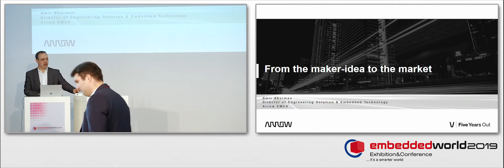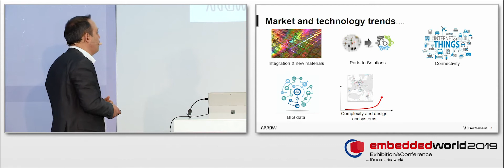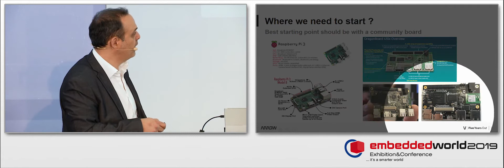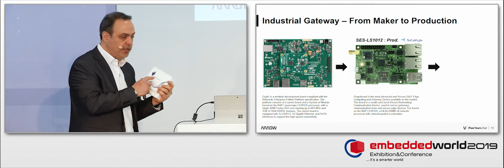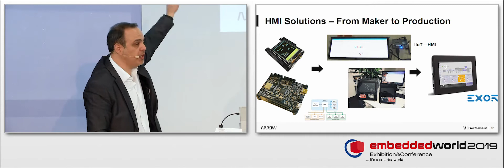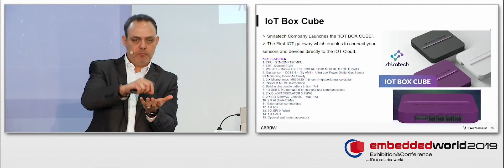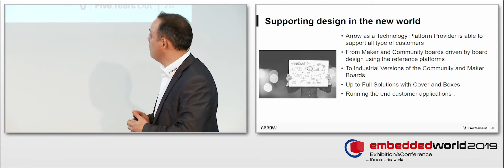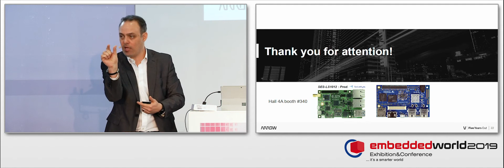From the maker-idea to the market